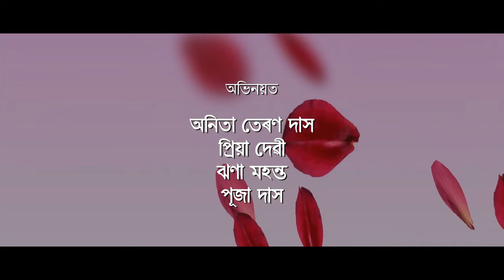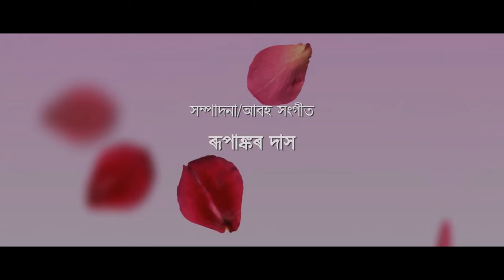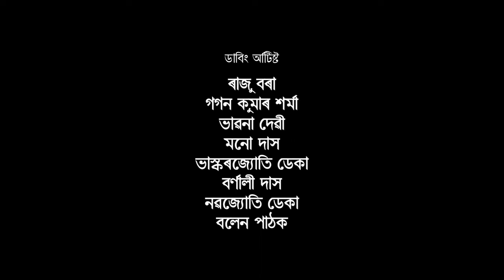Gupute Gupute || New Assamese Film || Gagan Kumar Sharma || Pankaj Kumar Bezbaruah || 3 Films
Gupute Gupute :: A True Story
Director :: GAGAN KUMAR SHARMA
Producer :: PANKAJ KUMAR BEZBARUAH

Asstt. Producer :: 3 FILMS
Story, Sceenplay & Dialogue :: GAGAN KUMAR SHARMA
Costume Design :: PINKI, BIDYUT, BHAWANA
Make-Up :: TARA HUSSAIN
Cinematography :: TAPAN NATH
Editing, etc. :: RUPANKAR DAS
Light :: RAJEN TALUKDAR
Transpotation :: RAJU GOGOI

Lyrics :: GAGAN KUMAR SHARMA
Tune :: NANDA BARMAN
Singer :: ILA BARMAN
Music Arranger :: PAPLU
Choreography :: GAGAN KUMAR SHARMA
Arranger :: JUNMONI DEVI
Sound :: BALEN PATHAK